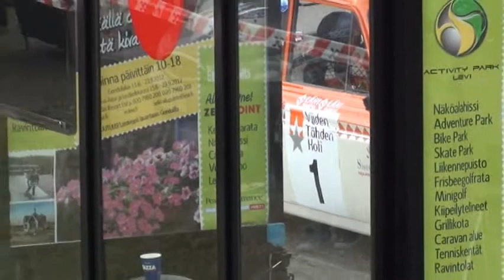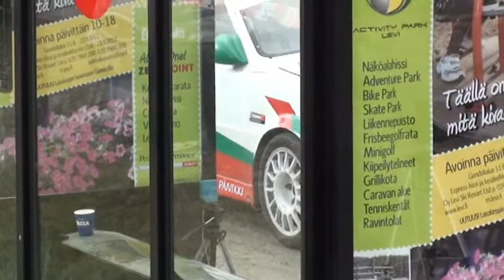Future Cup Levi 8.9.2012 2.kierros 1/2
Toisen ajopäivän toinen kierros osa 1/2. Videon tarjoaa tsracingteam.